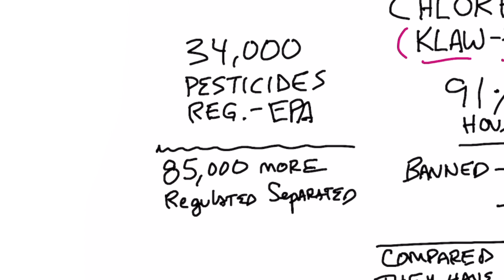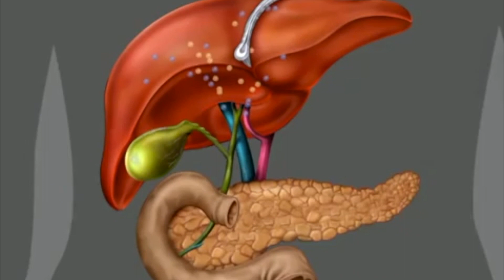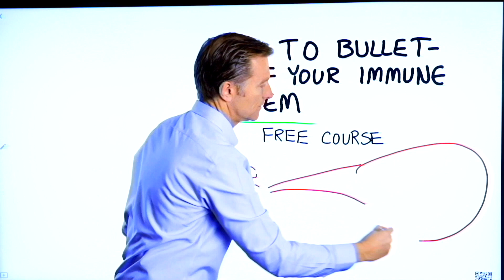The Most Widely Used Pesticide in the World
Here’s what you need to know about the most widely used pesticide in the world.

Timestamps
0:00 The most widely used pesticide in the world
0:40 The problem with this pesticide
1:00 Studies on this pesticide
2:00 Tips on staying healthy in an environment full of pesticides
2:56 Bulletproof your immune system *free course!

The most widely used pesticide in the world is chlorpyrifos. This pesticide is everywhere, from fruit and vegetables to golf courses. They have detected this pesticide in 90% of US households. It’s in Europe as well, but it has been banned in several European countries. It has also been banned in several states in the US.

Glyphosate is an herbicide, which kills weeds. This pesticide kills pests and insects, and it can affect animals and humans. There is no acceptable dose to avoid brain damage. There have also been studies on the relationship between this chemical and an increased risk of autism.

There are so many chemicals in our environment. There are 34,000 pesticides registered by the EPA. There are 85,000 more pesticides registered separately for other purposes.

It’s impossible to completely avoid these chemicals. Eating organic foods helps. But, your liver and other organs make an enzyme that helps you detoxify these chemicals naturally. If you keep your body healthy and consume things like cruciferous vegetables on a regular basis, this can greatly help you prevent these chemicals from accumulating. Fasting may also increase your ability to detoxify these chemicals.

I hope this helps you better understand the most widely used pesticide in the world and why you should avoid it.